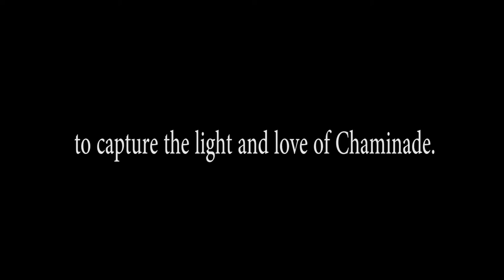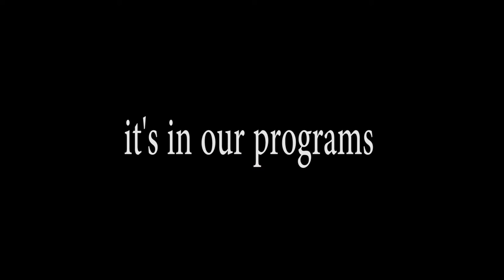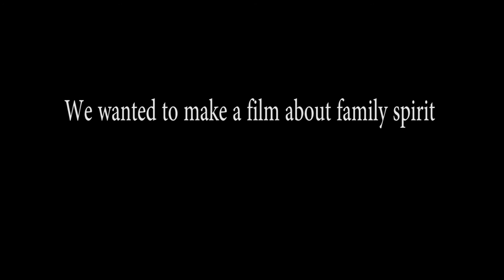Chaminade Family - A Film for the Faith Rally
Film produced for the 2017 Faith Rally

Produced by Rocky Latta
Directed by Natalie Rowland
Written by Natalie Rowland and Rocky Latta
Cinematography by Dante Kargodorian
 with Andy Dyer
Edited by Mike Mariano
 with Chris Grabow